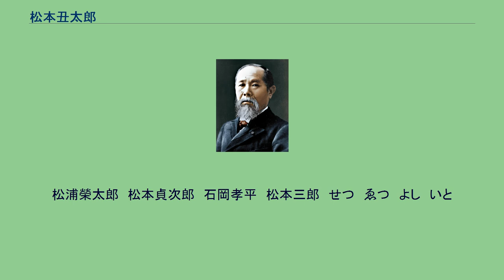松本丑太郎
松本 丑太郎（まつもと うしたろう、天保12年8月15日（1841年9月29日） - 明治42年（1909年）12月1日）は、静岡県小笠郡中内田村（後の菊川市）の初代村長。
醸造家。
天保12年8月15日（1841年9月29日）、松本三郎平の長男として、静岡県城東郡中内田村213番地に生まれる。
文久3年4月15日（1863年6月1日）、西方村の木佐森茂助の三女・幸（こう）と結婚。
幕末の領主、井上志摩守が勤皇の志ありて上洛する際、松本も金百両を献納し勤皇を誓う。
明治9年（1876年）10月1日父・三郎平の隠居に伴い家督を相続。
以降、牧之原台地を開墾して、最新式の製茶工場を建て、製茶を始めた。
明治22年（1889年）4月、中内田村の初代村長となり、静岡を製茶の一大産地とせんことを志す。
明治42年（1909年）12月1日死去。
享年69歳。
現在もその徳を讃える石碑が、応声教院の石段西にある。
丑太郎の開墾した、牧之原台地の西の集落を「松本開墾」という。
なお次男は政治家・思想家の松本君平である。
長女の節子は板垣退助の嫡男鉾太郎に婚し、満州国長春市で客死した。
松本市平
松本三郎平　男　男　男　松本玉音
松浦榮太郎　松本貞次郎　石岡孝平　松本三郎　せつ　ゑつ　よし　いと
　　　　　　　　（君平）